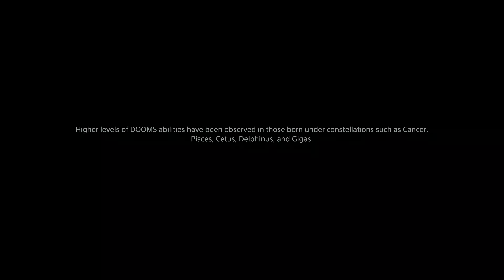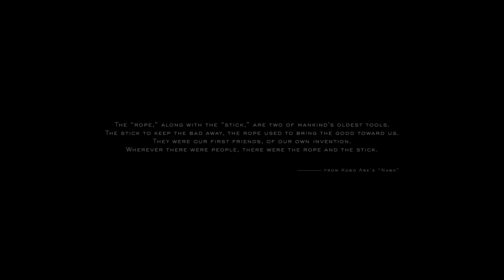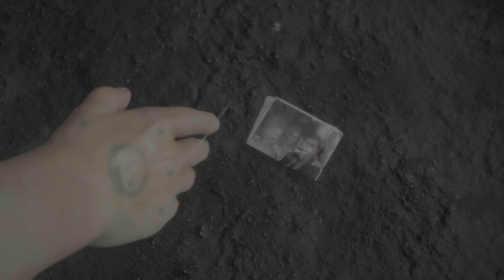4K DEATH STRANDING (PS5) Walkthrough PART 1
@ MechoShock everywhere